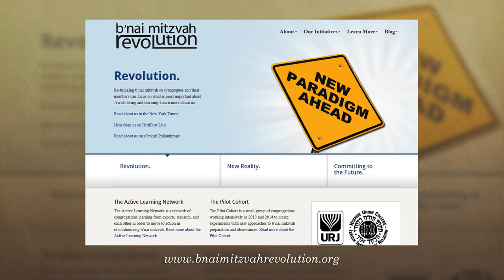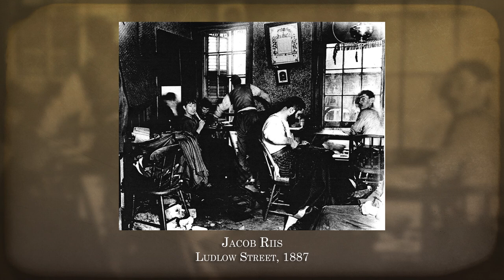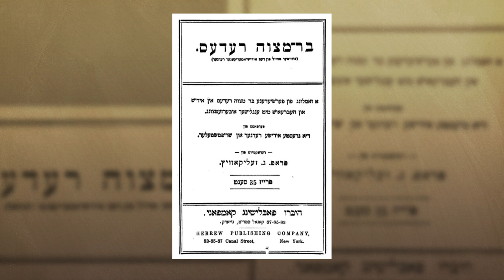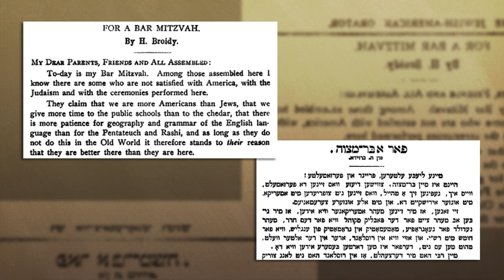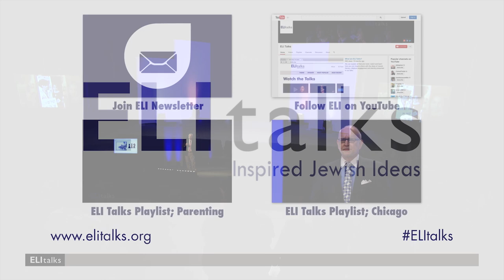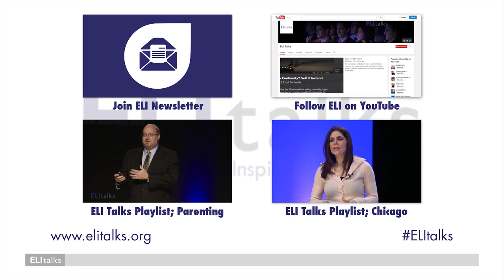Dr. Annie Polland - Turn of the Century Bar Mitzvah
There's a lot of talk about bar mitzvah as the end of a child's Jewish education as opposed to the beginning it's intended to be. Dr. Annie Polland knows that this is not a new trend; records of the same concern date back to the turn of the last century. Perhaps, argues Dr. Polland, looking back at that history can re-invigorate our approach to bar and bat mitzvah today.